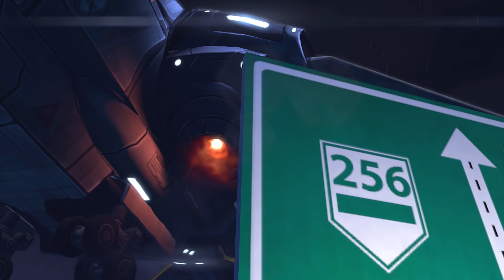LTNW: XCOM Long War [Impossible Ironman] Part 61 - THE Brood Mother!!!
Impossible odds against the aliens? Not with your help! Welcome to Long Thursday Night War!

Game Information:
Title ► Long War [A XCOM Enemy Within total conversion MOD]
Dev  ► LW Devs/Pavonis Interactive

** CAMPAIGN SETTINGS/OVERVIEW **

Title: Long War [XCOM Enemy Within]
Dev: J. Lump & Team [LW] / Firaxis [XCOM]

Difficulty: Impossible Ironman

Second Wave:
Commander's Choice
Durability
Perfect Information [we see the % to hit FROM the aliens]
Hidden Potential
Humanity United

Video Info:
Render Mode ► 1440P HD @ 60 FPS

About Long War:

Long War is a modification for XCOM Enemy Within that has the depth of a true expansion. It adds in many new game-play mechanics including (but not limited to), up to 12 soldiers in the field, 8 new classes, new tech, new air combat system, new officer/NCO system and much much more!